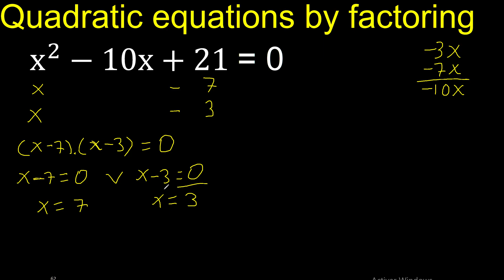x^2-10x+21=0 . Quadratic Equations By Factoring , how to solve method . solution